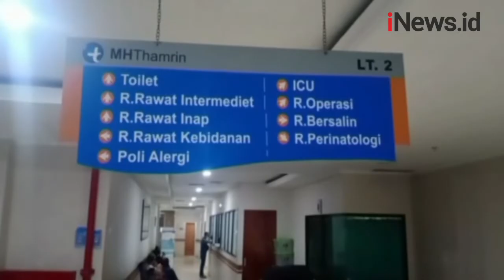Ibu Muda di Bogor Aniaya Bayi yang Baru Dilahirkan akibat Malu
Seorang ibu muda berusia 16 tahun di Kampung Wanaherang Poncol, Kecamatan Gunung Putri, Bogor, tega menganiaya bayi yang baru dilahirkannya. Diduga, motif pelaku karena malu melahirkan bayi dalam usia dini.

Android: inews.id/android
iPhone: inews.id/ios